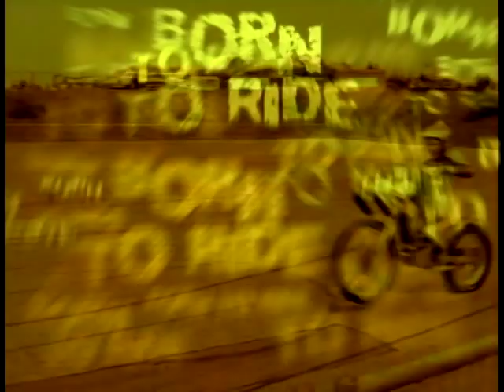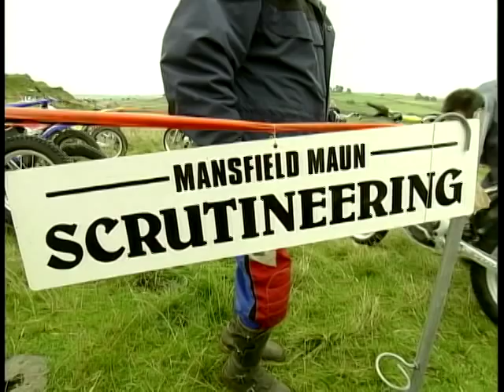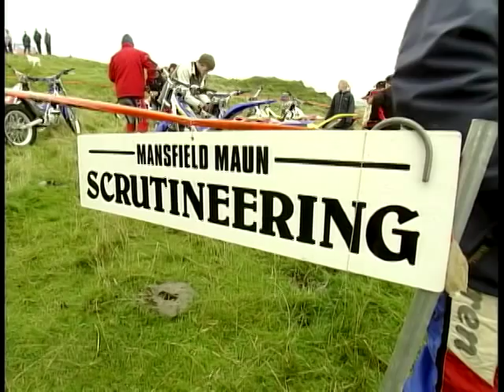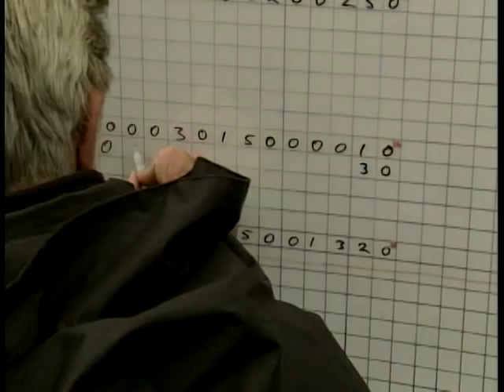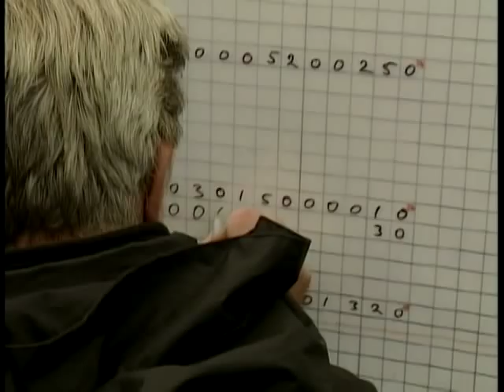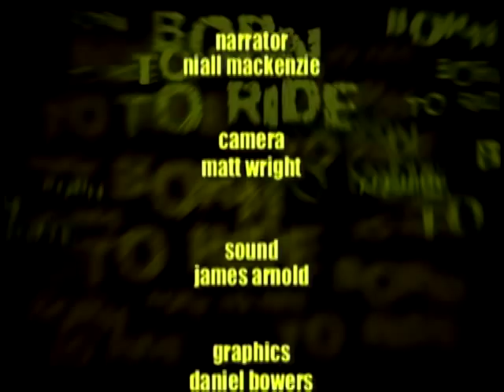Born to Ride: Ep. 4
Born to Ride, a fly on the wall documentary following bike enthusiasts.
This week Born to Ride meets Dane Sherwin, a Trials Racer
Voiceover: Niall McKenzie
Guests: Dane Sherwin, Wendy Sherwin, Tom Segar, Tom Ashton, Andy Sherwin, Ron Wagstaff, Brian Carter